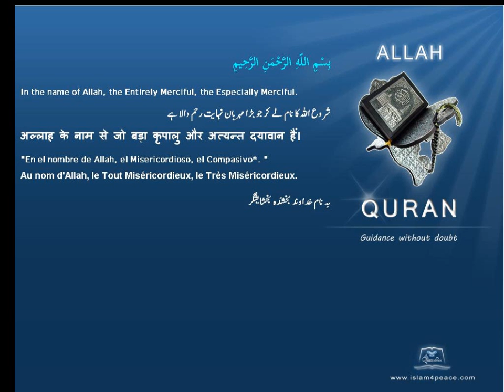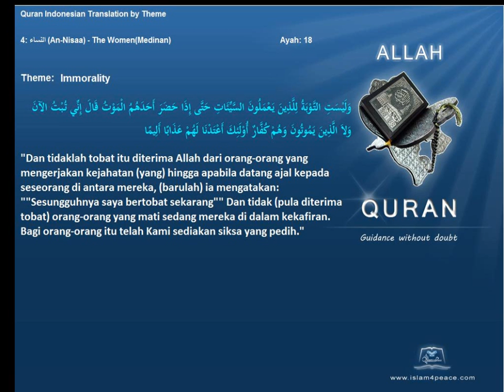Quran by Theme Indonesian Immorality Islam4Peace com